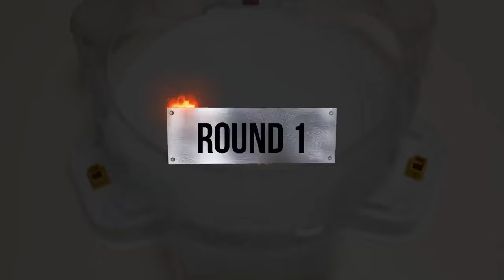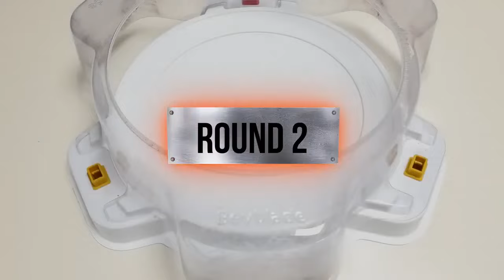【ALL Fafnir VS ALL Deathscyther & Xcalibur & Wyvern Beyblade Burst Marathon】 ベイブレードバースト 베이블레이드 버스트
Beyblade X
Chrome Ryugu

Beyblade Burst
Beyblade X